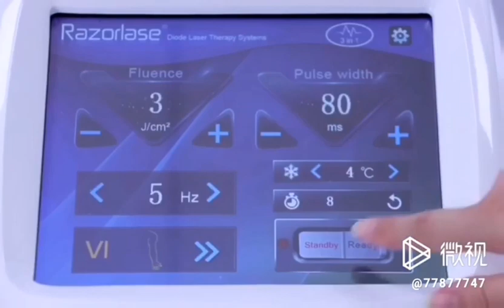808nm diode laser show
🎉【Key benefits】
🌟Affordable
🌟 Easy to Operate
🌟 Safe on all skin type
🌟 Virtually painless
🌟 Faster delievery speeds
🌟 Efficient full body treatment
🌟 Ability to treat large or small areas.
🌟 Comfortable &light weight handpiece design
🌟 Zero Consumables.